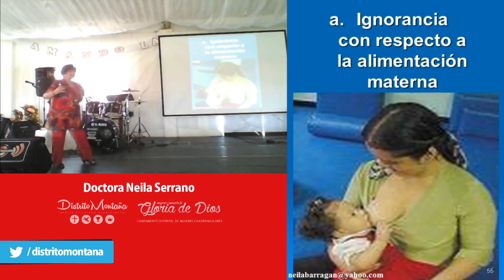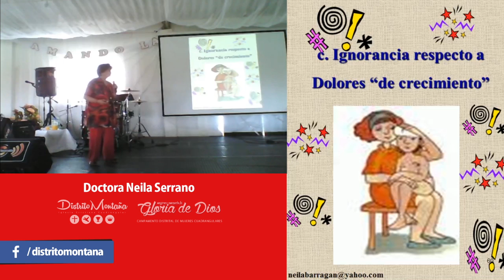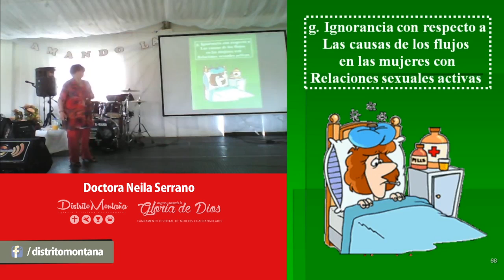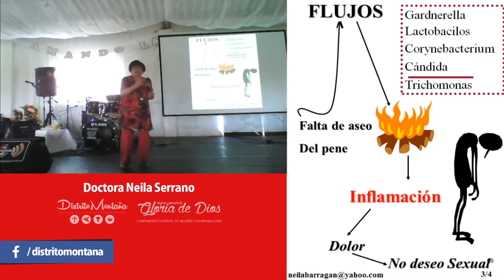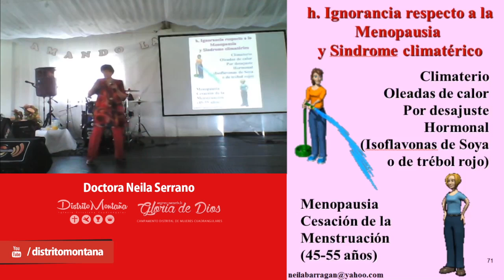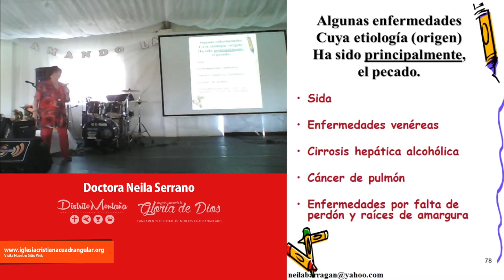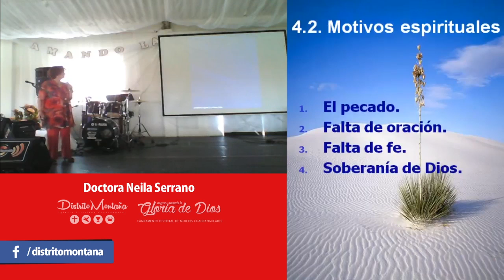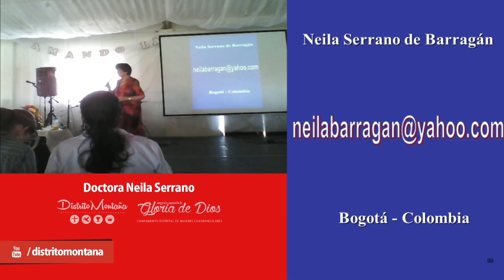Medicina y Salud con Base en la Biblia (Parte III) Doctora Neila Serrano de Sociedades Bíblicas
Iglesia Cristiana Cuadrangular Distrito Montaña
el lugar en donde los sueños de Dios se hacen realidad